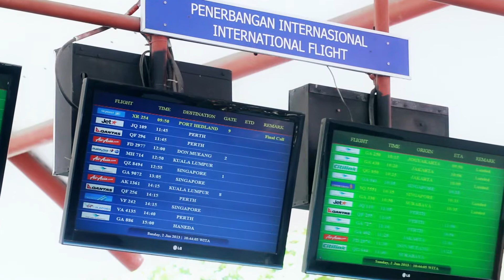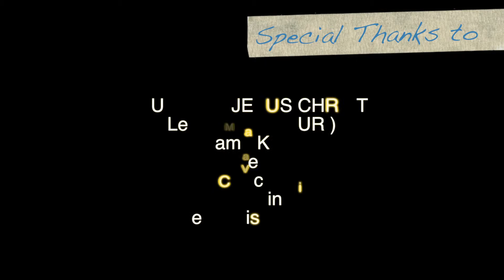Bali Prewedding Video : Jaya & Devi